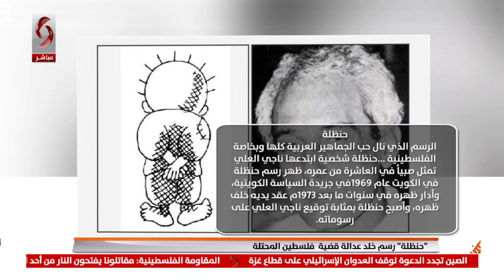حنظلة.. رسم خلد عدالة قضية فلسطين المحتلة